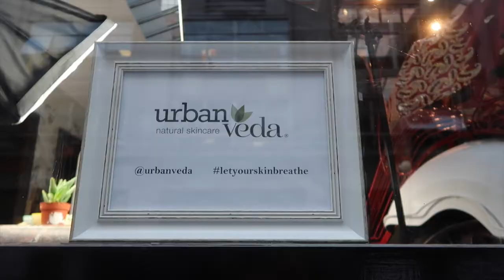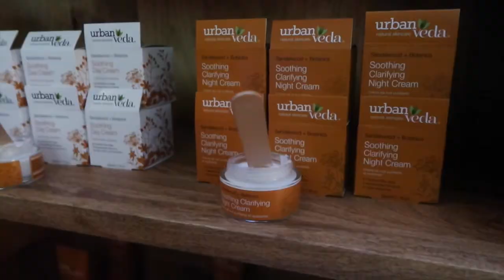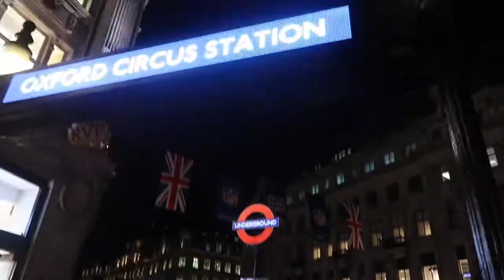ROOM TOUR! THE FIRST NOBU HOTEL IN EUROPE | Vlogtober 6 | Katie KALANCHOE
We stay in the gorgeous new Nobu hotel in Europe, where Pepi is the first dog to ever stay there! We drink far too many Espresso Martinis and have the most epic breakfast.